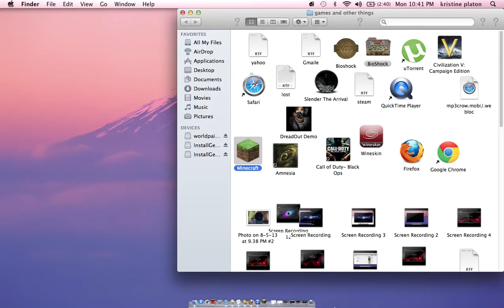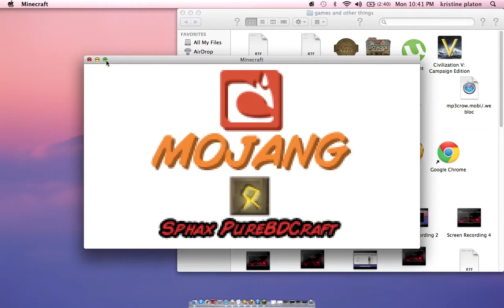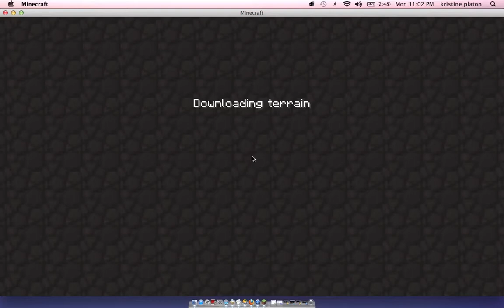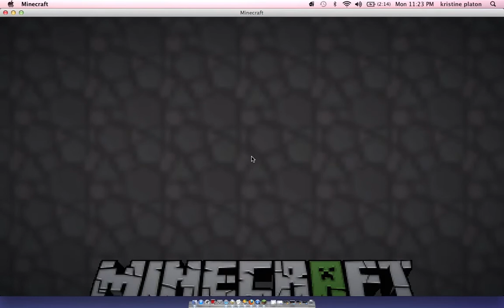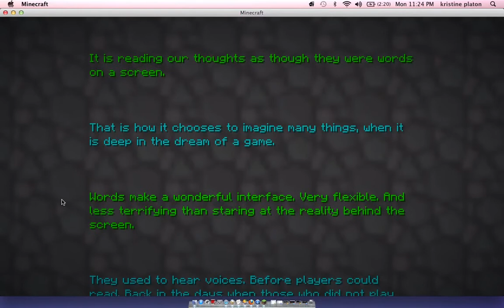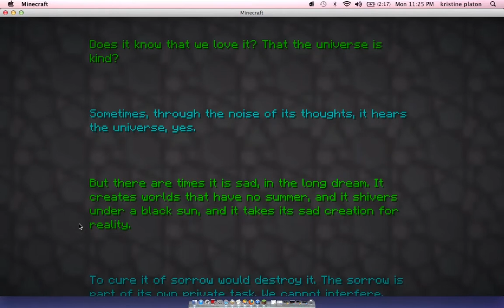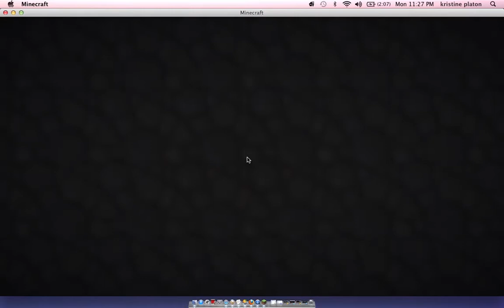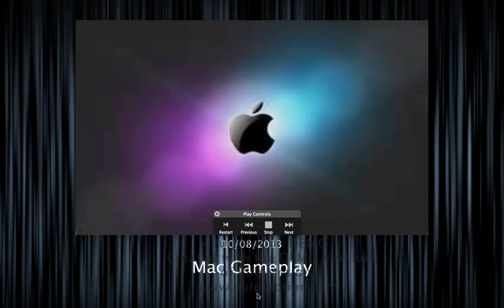BITCHCRAFT GAMEPLAY PART 2 FINISHED!!!!